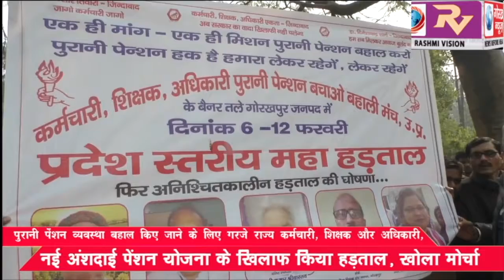पुरानी पेंशन व्यवस्था बहाल किए जाने के लिए गरजे राज्य कर्मचारी, शिक्षक और अधिकारी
पुरानी पेंशन व्यवस्था बहाल किए जाने के लिए गरजे राज्य कर्मचारी, शिक्षक और अधिकारी, नई अंशदाई पेंशन योजना के खिलाफ किया हड़ताल खोला मोर्चा